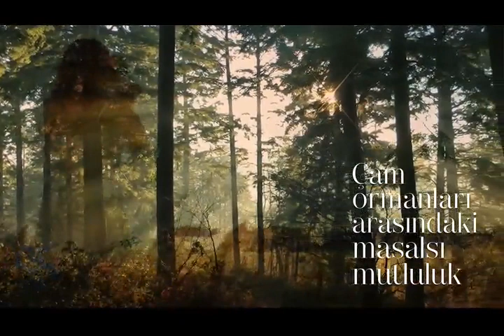Ege Yapı Çekmeköy ÇamlıYaka Konakları reklam filmi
Ege Yapı, Çekmeköy'de yeni projesini tanıttı. ÇamlıYaka Konakları metrekaresi 12 Bin Lira'dan satışa çıkarıldı. ÇamlıYaka Konakları Çekmeköy projesi hakkında konut fiyatları, ödeme bilgileri kampanya ve proje detayları haberimizde.
Çamlıyaka Çekmeköy konakları Ege Yapı projesi ile alakalı tüm ayrıntılar için buradan haberini okuyabilirsiniz.